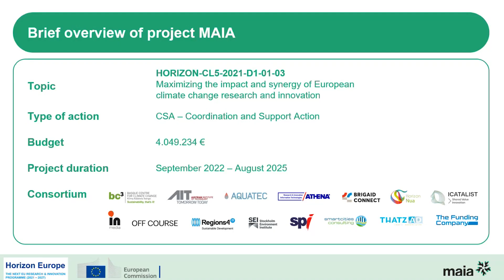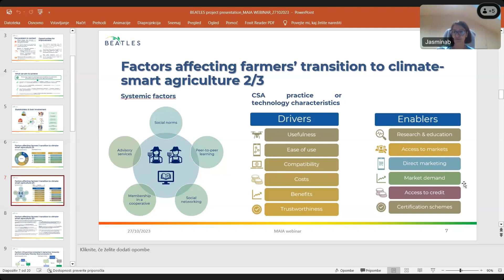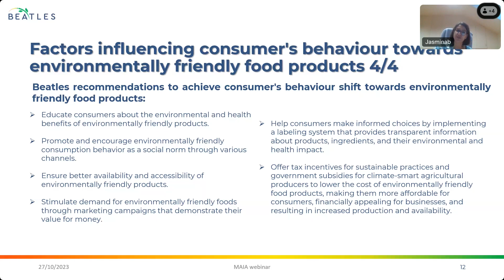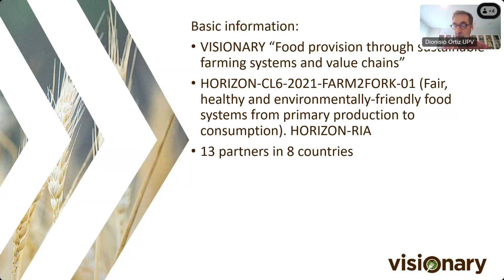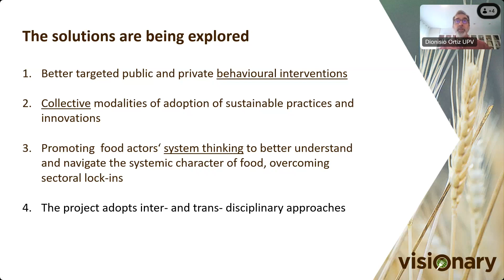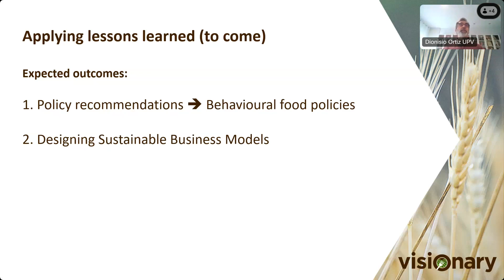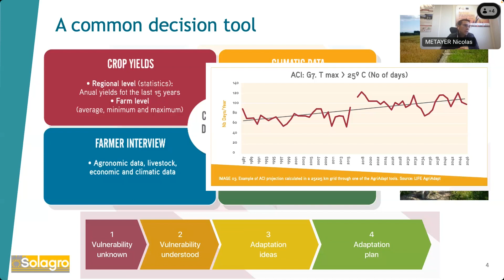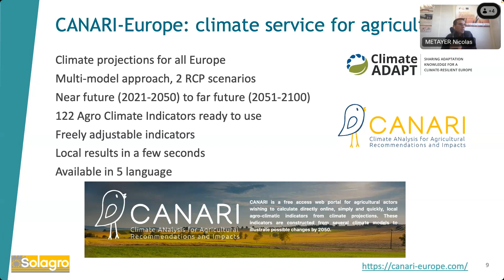MAIA Webinar. Climate Change Agriculture VI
Join the MAIA Webinar. Climate Change Agriculture VI, we will hear from the EU projects AgriAdapt, BEATLES and VISIONARY.